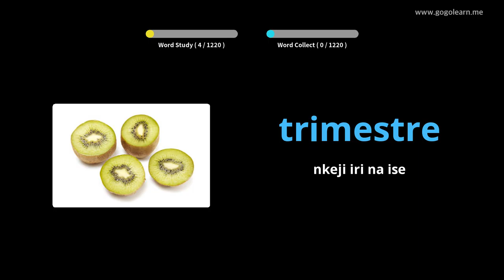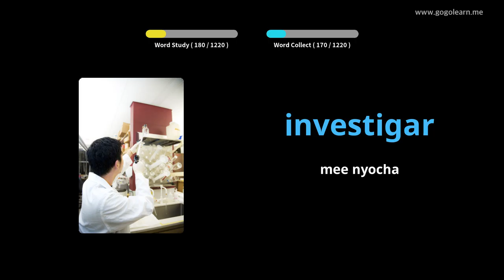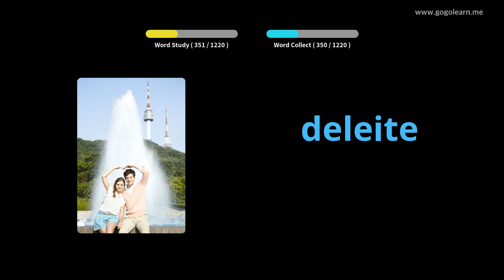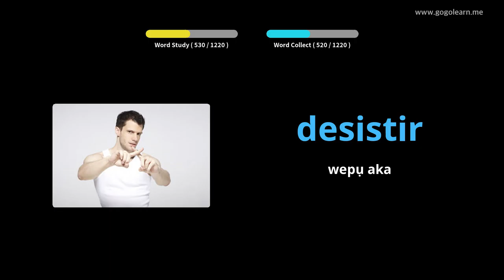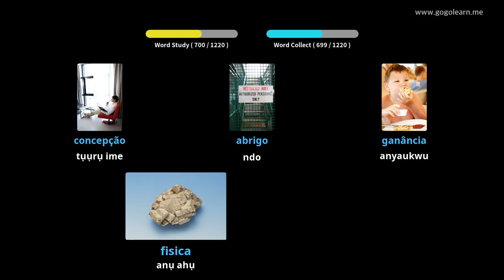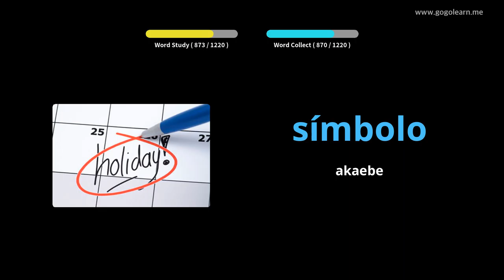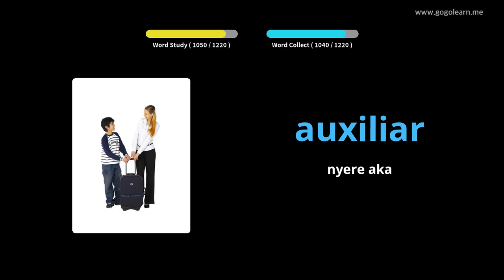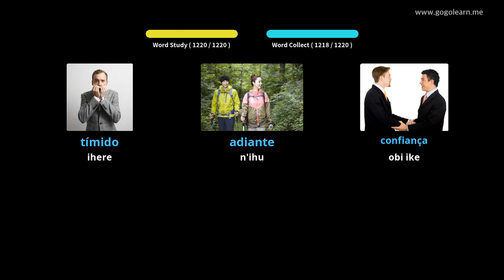Onye Mmụta Vocabulary Portuguese | Golearn